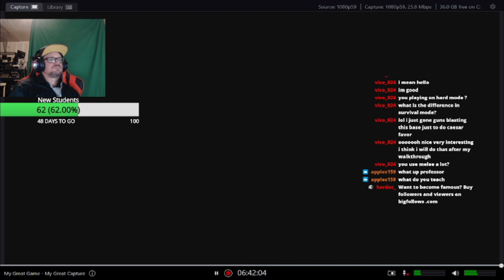Professor Plays Fallout New Vegas Survival Mode: Found The Problem